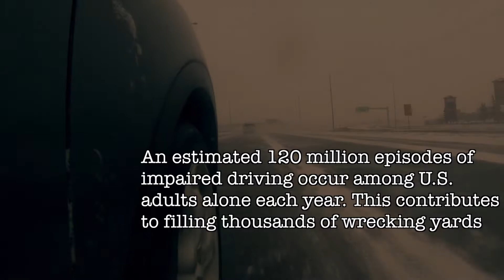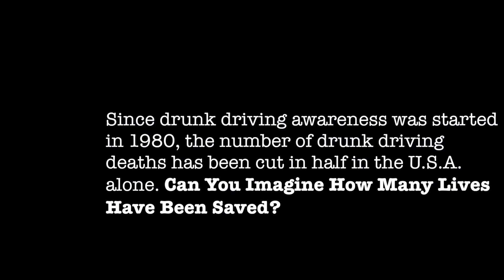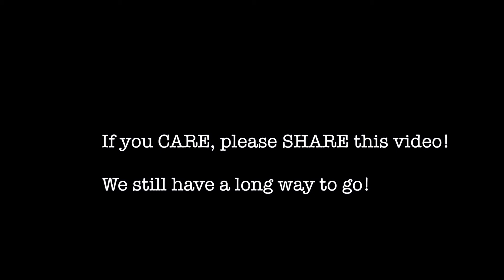Stop Drunk Driving: The Life You Save Might Be Your Own… Please Share!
An estimated 120 million episodes of
impaired driving occur among U.S
adults alone, each year. This contributes
to filling thousands of wrecking yards.

But Can You Imagine How
Many Lives Get Wrecked?

No Regrets, Please!

Since drunk driving awareness was started
in 1980, the number of drunk driving
deaths has been cut in half in the U.S.A.
alone.

Can You Imagine How Many Lives
Have Been Saved?

Creating awareness works!

We still have a long way to go!

About me:

I made this video because I had to! After being professionally involved with what would seemed to be endless drunk driving fatalities, and then having nightmares, I felt the need to speak out, and deal with it in a creative way!

As a school project, I involved my two daughters as the actors: Lina and Mira… And we made this video together.

The grungy shoegazing type song: "No Regrets", was recorded in 1985 by M,M And M, (me, Michael Louw, and Matt Rogalsky two talented friends,) in Vancouver. This song has never been released, and only came to light after it was sent to me not long ago. I had completely forgotten about the recording. It talks about the immense contribution our loved ones can offer the world: the potential of creating new truth, peace, and inspiration. ... Anyway, it is a suiting track, because when this song was written, in the early 80’s, was when drunk driving awareness began. It is an alternative style of music, which I call a: “Dystopian" love song.

The video was shot on a GoPro Hero 3, and a 60D; CGI effects and animation was down is DAZ Studio 4.6, and Motion 5, edited in Final Cut Pro X.